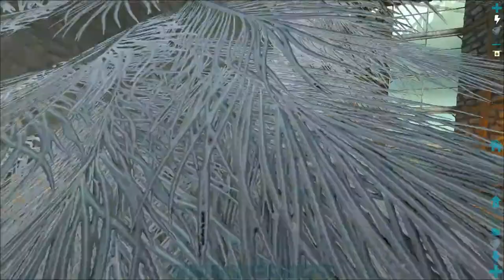Wyvern Milking Trap & Hatching Wyvern Eggs | LIVESTREAM | ARK: Valguero #9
Time Stamps
0:00:00 Setting Up Wyvern Trap
0:18:50 Trapping Wyverns For Milk
0:32:57 Hatching Ice Wyvern Egg
0:43:35 Moth Taming
1:02:50 Flying New Ice Wyvern
1:09:00 Stealing Fire Wyvern Eggs
1:30:50 Fire Wyvern Attack At Base
2:03:10 Leveling New 175 Fire Wyvern

Welcome to ARK Survival Evolved: Valguero. On our adventures on this DLC map we have a new unique dino to locate and tame, the Deinonychus as well as a new huge underwater cavern to explore all before taking on The Manticore, The Dragon & The Megapithecus!